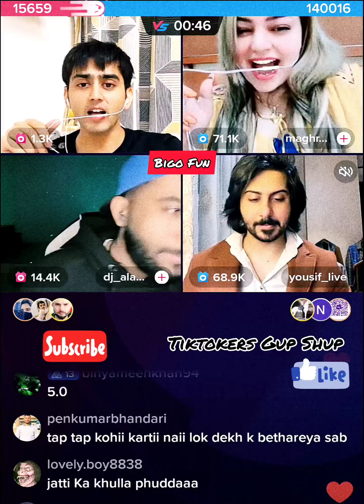Yousif Magroor Jatti Vs Zayn Shah Gup Shup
In this Video a group of ttokers are making conversations and playing a competition.

A casual video of funny arguments.

Yousif Magroor Jatti Vs Zayn Choopa Gup Shup

•Write your Comments in the comment box

•Keep watching Bigo Fun interesting and funny videos on the link given below